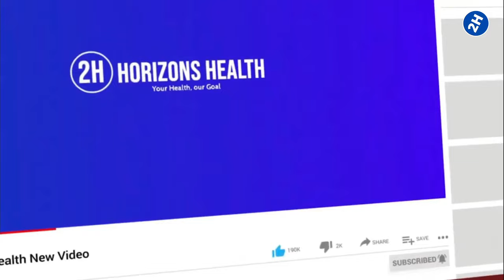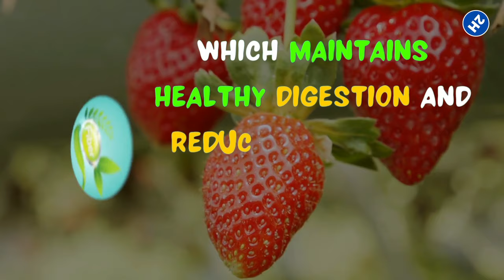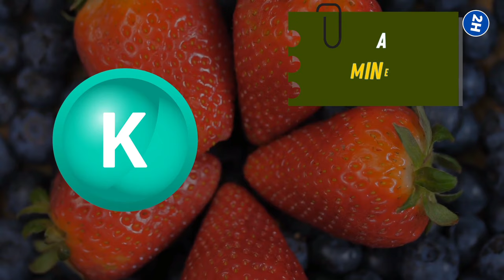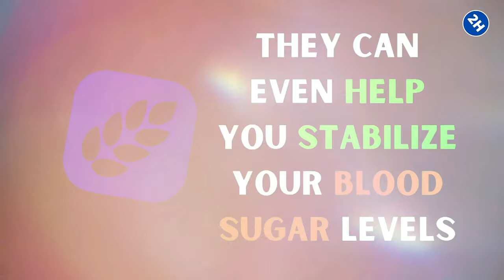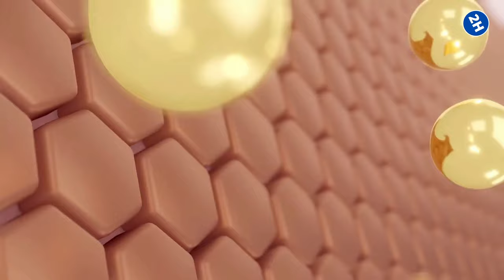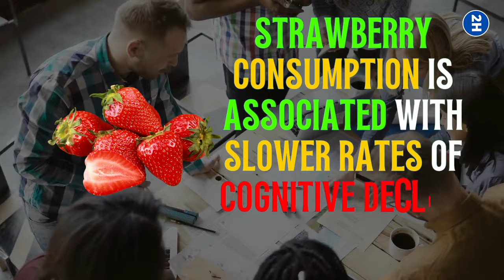15 Amazing Health Benefits of Strawberries That Will Change Your Life For Good❗️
What are the strawberries benefits? Strawberries, the queen of fruits, are well deserving of this title. Discover the 15 amazing health benefits of strawberries that will change your life for good.

Heart disease is one of the leading causes of death worldwide; luckily, eating strawberries can protect your heart as they are full of phenolic compounds that inhibit the formation of bad cholesterol and keep your arteries healthy.

✅ Ward off cancer
You can prevent cancer by just eating strawberries; Amazing! Right? It is due to the abundance of antioxidants and anti-inflammatory compounds, especially vitamin C and ellagic acid, which destroy cancer-causing substances; and; slow the growth of tumors.

✅ Maintain your healthy vision
The vitamin C content of strawberries plays a vital role in strengthening the eyes' cornea and retina. It is also an excellent antioxidant, which neutralizes the free radicals and protects the small vessels of the eye from inflammation and damage.

✅ Give your immunity a boost
Germs are everywhere, in soil, water, or air, so how can we save ourselves? Well, what we can do is enhance our immunity, and strawberries are perfect for that.

✅ Aid in weight management
Strawberries are low in calories, fat-free, and low in natural sugar, making them a perfect snack for your weight loss journey. Most importantly, they are high in fiber and water content, so they keep you full for a longer time and help you to decrease the overall calorie intake.

✅ Boost your fiber intake
Are you getting enough fiber in your diet? According to the American Society of Nutrition, only 7 percent of adults meet fiber recommendations, leading to an increased risk of diabetes and heart diseases.

✅ Regulate blood pressure
High blood pressure makes it hard to live a healthy, peaceful life and also contributes to heart diseases but don't worry; strawberries are here to save you.

✅ Strengthens memory
Almonds are not the only food good for your memory; research shows that Fisetin, a flavonoid in strawberries, can enhance long-term memory. It also improves learning and cognitive function and prevents age-related memory issues.

✅ Helps in Managing Diabetes
Though strawberries are sweet, surprisingly, they don't spike your blood sugar levels as they are high in fiber, and when eaten with carbohydrate-rich meals, they can even help you stabilize your blood sugar levels.

✅ Effective against anemia
Anemia, a condition in which you lack enough healthy red blood cells, can be due to many reasons, including iron deficiency, folate deficiency, and vitamin C deficiency, and guess what; strawberries are full of all these nutrients.

✅ Reduce Inflammation
Inflammation is a natural body process, but when it becomes chronic, it can be harmful and cause many diseases, like arthritis, so it is essential to keep it under control; how can you do that? Simple, eat strawberries.

✅ Prevents Birth Defects
To ensure optimal health of pregnant women; and infants, it is essential to take enough folate; and, Eating, just a single serving of strawberries gives you 9 percent of the recommended daily value.

✅ Helps lower depression
Depression is caused; by your mental state but that doesn't mean you cannot fight it with natural ingredients.

The rich combination of vitamins, antioxidants, and ellagic acid makes strawberries a perfect fruit for your hair health.

✅ Anti-aging properties
Aging is inevitable but we can; Surely delay it by taking care of our diet and eating nutritious fruits like strawberries.

⏰TIMESTAMPS:
0:00 Health benefits of strawberries intro
0:45 Good for heart health
1:31 Ward off cancer
2:07 Maintain your healthy vision
2:44 Give your immunity a boost
3:19 Aid in weight management
3:50 Boost your fiber intake
4:27 Regulate blood pressure
5:01 Strengthens memory
5:30 Helps in Managing Diabetes
5:57 Effective against anemia
6:30 Reduce Inflammation
7:06 Prevents Birth Defects
7:32 Helps lower depression
8:03 Promotes hair growth
8:38 Anti-aging properties